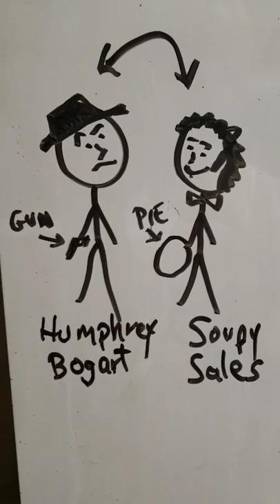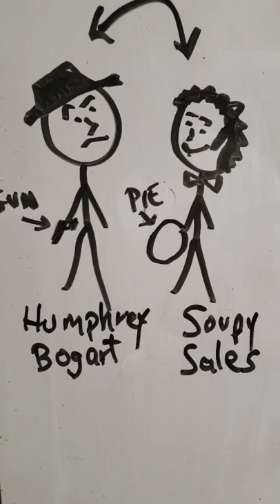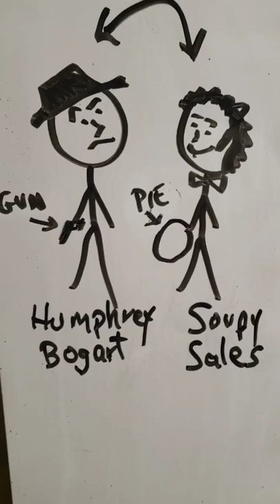Humphrey Bogart vs. Soupy Sales